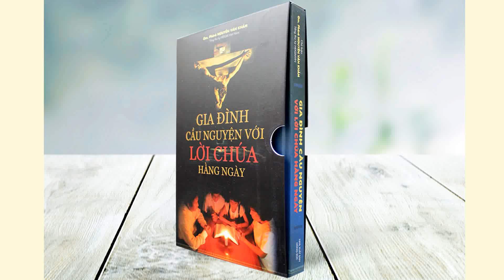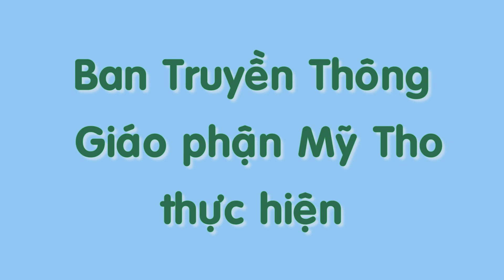Audio | Suy niệm Thứ Hai tuần XI TN B 2021 | "Gia Đình Cầu Nguyện với Lời Chúa hằng ngày"